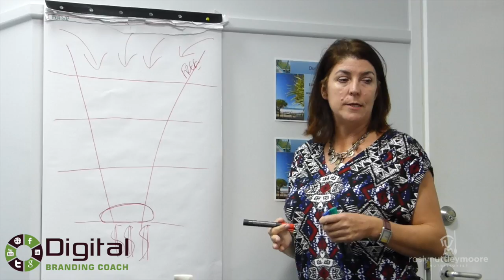Digital Branding Coach Promotional Business Video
Through my creativity and sheer love of life, I love to Inspire people to be the very best they can be.

Motivation, Inspiration, Creativity plus Support are the tools I offer.

My Journey has included, creating a variety of careers from Fashion retailer, Photographer, Health motivator ~ this thread of vibrant content, sums up my life.
Now with Social Media growing faster than a speeding bullet, requiring valuable time to be effective, combining my expertise in so many levels of business, I have created an easy workable format, providing exciting content, to suit individual business' grow their business to the successful level it demands.